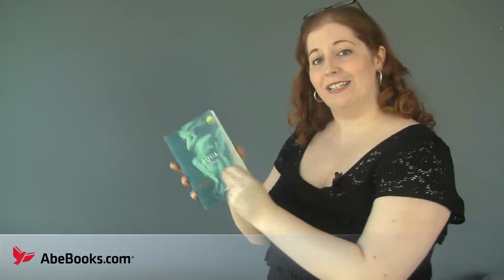AbeBooks Reviews: Aqua Erotica & Wet edited by Mary Anne Mohanraj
AbeBooks' review of Aqua Erotica and Wet edited by Mary Anne Mohanraj

Imagine a hot tub party where a married couple tests the boundaries of fidelity. A model who finds herself unaccountably aroused as she poses for a watercolor artist. A pool of water on a desert road and two lovers who know how to make the most of it. This is Aqua Erotica, a sensuous tasting of desire's liquid, ecstatic other worlds.

Fast on the heels of the wildly popular Aqua Erotica, Wet finds a new group of writers (and some familiar favorites) exploring the depths of love, lust, and the infinite possibilities of water. An aging couple reclaim their youthful sexuality on a stormy Sunday morning. And two participants in a reality TV show discover the benefits of being stranded together on a remote desert island.